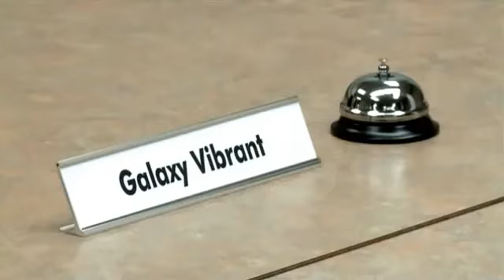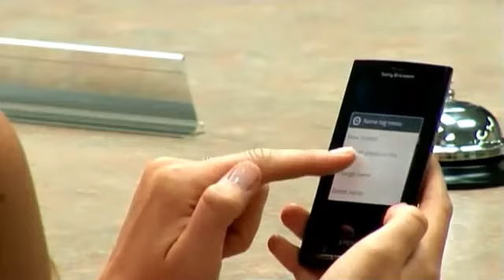Тупые девченки на тестировании смартфонов